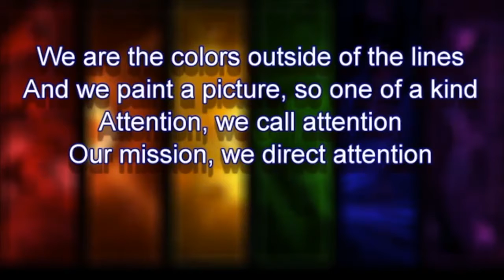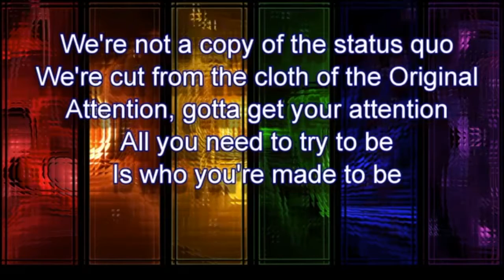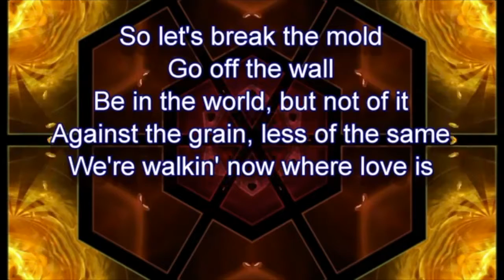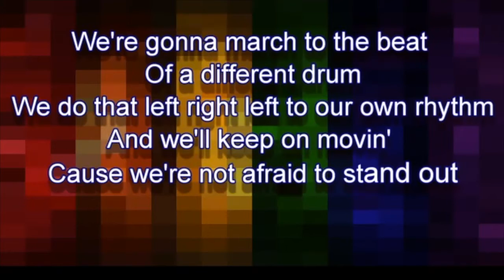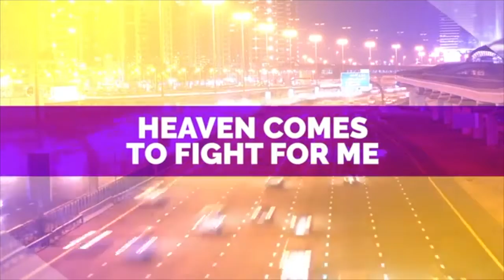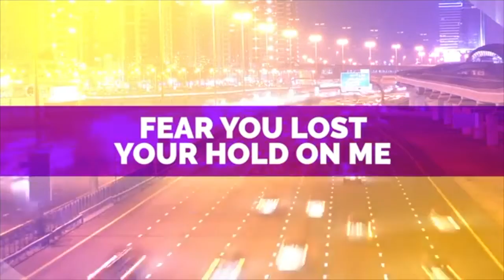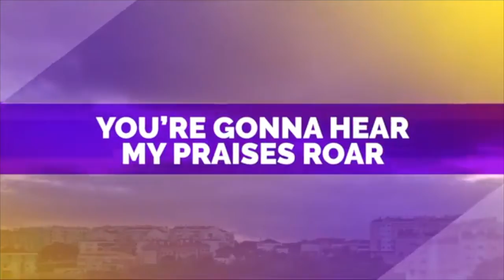Distance Learning Chapel Mar/26th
Our first virtual chapel.